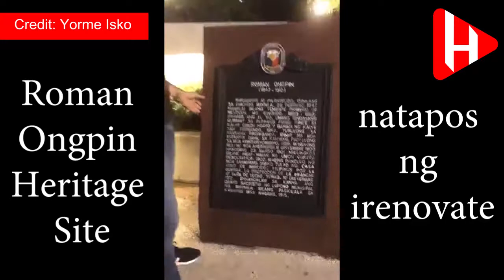Roman Ongpin Heritage Site, natapos ng irenovate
Binisita ni Yorme ang isang Heritage Site sa Roman Ongpin matapos itong irenovate.

Tools & Audio

   Movie Editor Default Audio